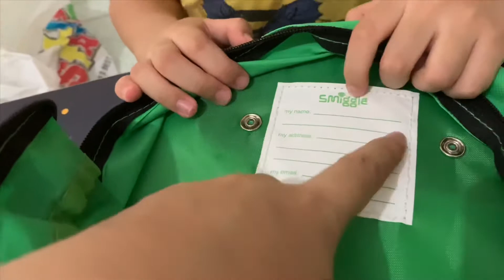REVIEW PRODUK SMIGGLE PERLENGKAPAN SEKOLAH ANAK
Follow ig : @desitaaasr